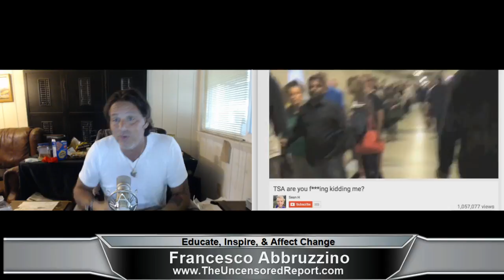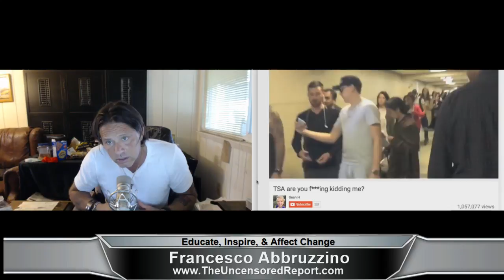The Rogue Rant w Francesco Abbruzzino, - Oy Vey I Am Not Ready For The TSA Airport Lines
Video reports on the latest news.  Offering local,  national and international news coverage and analysis.

Educate, Inspire and Affect Change!